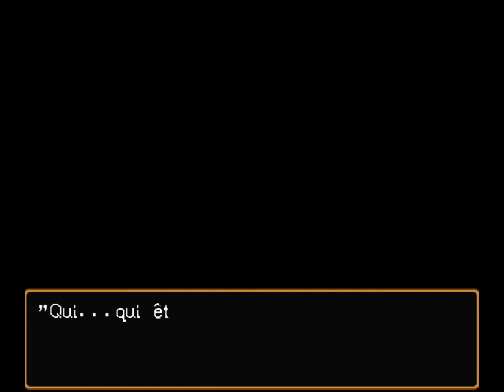Suikoden II 23/ En route vers Lakewest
Petite avancée dans l'histoire avec l'obtention du bateau !

Personnage annexes recrutés :
- Chiaku Star : Oulan
- Tenhei Star : Tai Ho
- Tenson Star : Yam Koo
- Tensho Star : Clive (attention ce perso peut être raté définitivement)